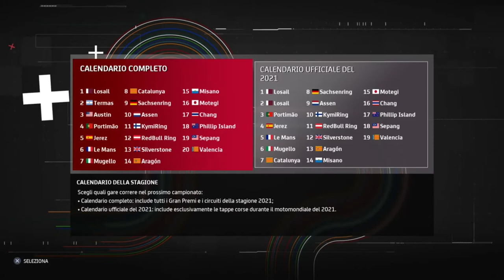Pascolando sul circuito #1 - Moto Gp 21 - Qatar - moto3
Primo entusiasmante gran premio in moto 3!! mamma mia cosa abbiamo fatto!!